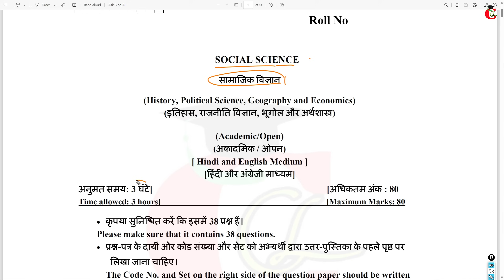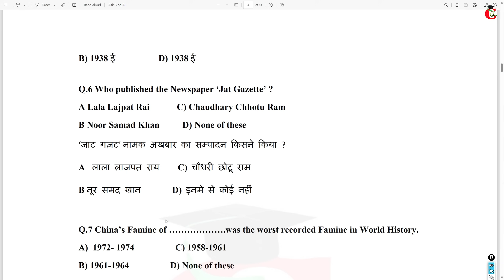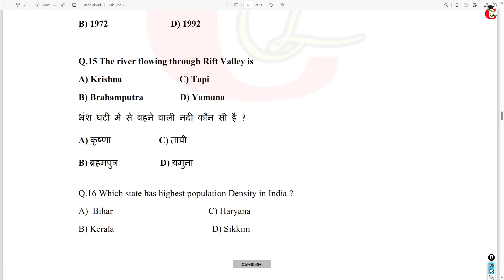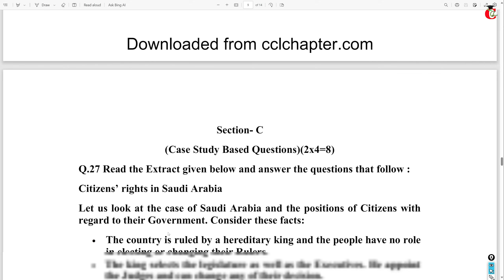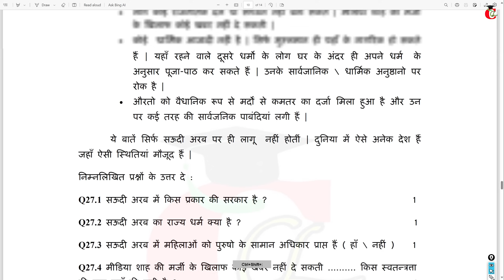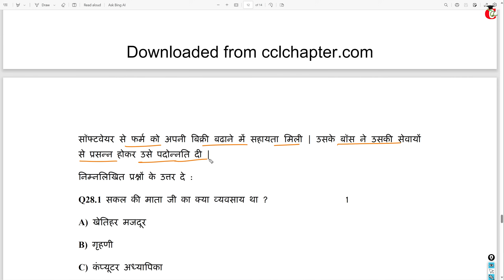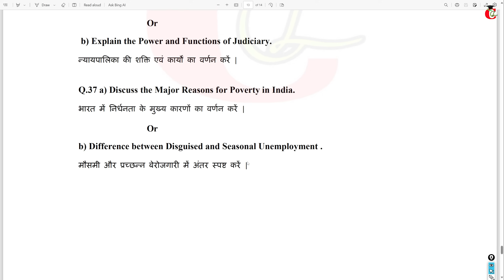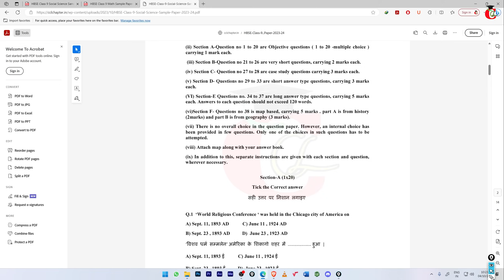HBSE Class 9 Social Science Sample Paper 2024 Solution/ Haryana Board Class 9 Model Paper Analysis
Class 9th Social Science Question Paper changes for 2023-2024 exams. HBSE Class 9 Social Science full paper analysis for final Exams.
Class 9 Social Science Important Question answer in Written:-